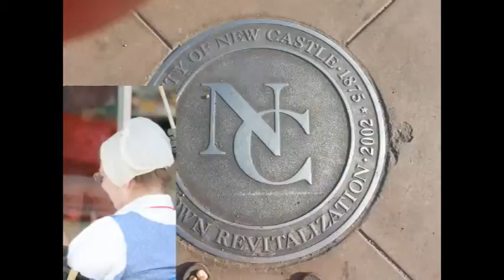NCTV45′s NewsWatch NewsBrief Wednesday Segment 2 December 1, 2016